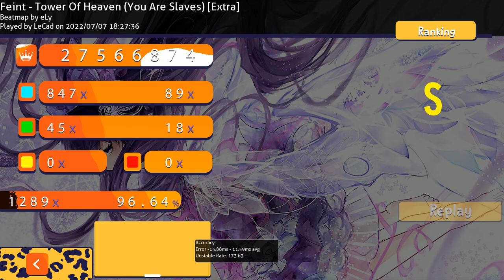Tower of Heaven 96% FC - 161pp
In this Video i show you guys how i passed the map [Mapname]  played on [difficulty] Stars in [ game ].

Tapping Style:
Ring- & Indexfinger, full alternate, Keys = "D" and "G"

Tablet: Wacom Intuos PT S
Keyboard: Razer Huntsman
Mouse: Razer Deathadder Essential
Mouse Bungee: Razer V2
Handcam: Nikon D5000
Mouse Pad: Sidorenko XXL